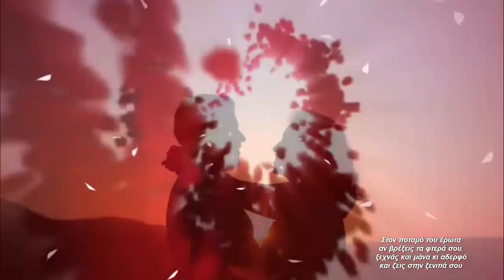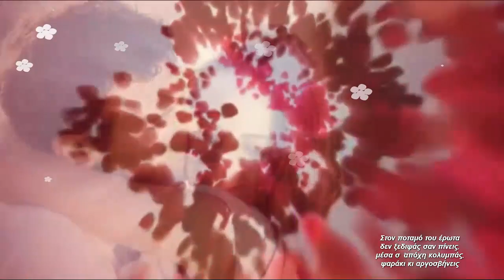Στον ποταμό του έρωτα - Βιολέτα Νταγκάλου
Στίχοι,Μουσική: Δημήτρης Κουτής (Κατούσιος)

Στον ποταμό του έρωτα
αν βρέξεις τα φτερά σου,
ξεχνάς και μάνα κι αδερφό
και ζεις στην ξενιτιά σου.

Αχ! έρωτα,
τρελή αστραπή στην ξαστεριά.

δεν ξεδιψάς σαν πίνεις,
μέσα σ’ απόχη κολυμπάς,
ψαράκι κι αργοσβήνεις.

Αχ! έρωτα,

όλα τα βλέπεις άγια,
μα σαν ο έρωτας περνά
κρίματα και ψεγάδια.

Αχ! έρωτα,

Αχ! έρωτα, αχ! έρωτα
με τα καμώματά σου,
χάνομαι, στροβιλίζομαι
στα μαγικά νερά σου.

Αχ! έρωτα,